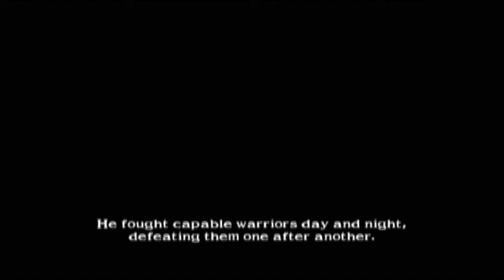Soul Calibur 2 PS2 walkthrough Heihachi